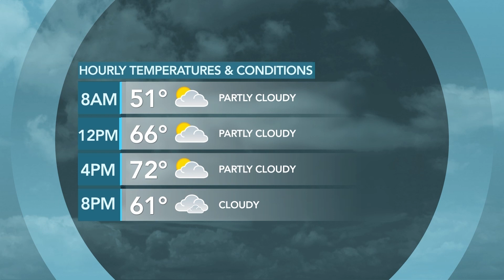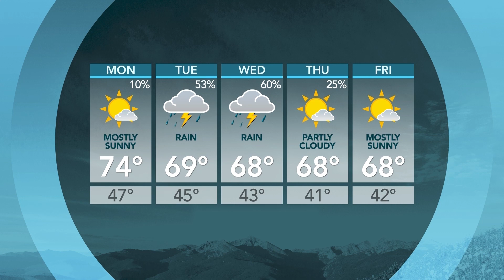Sunday, Sept 10 Wasatch Weekends